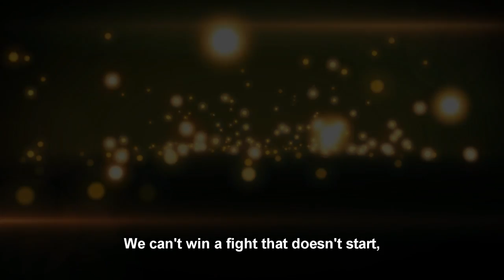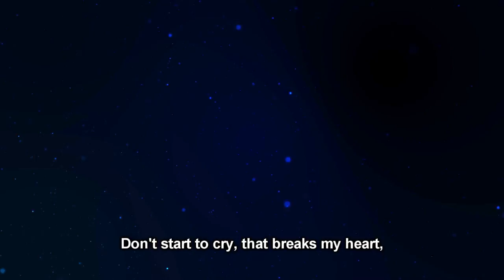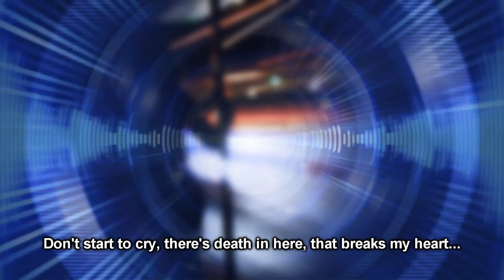Indigo's Cinema - Us and the Colossus - 04 Peace to you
Hello everyone:
The 4th track of the album "Us and the Colossus"
If you want to support Indigo's Cinema, please make a donation (PayPal)

Indigo's Cinema Sound Cloud! With some tracks of "Madnes in the Screen" Album.

Follow Indigo's Cinema on Twitter in @indigoscinema